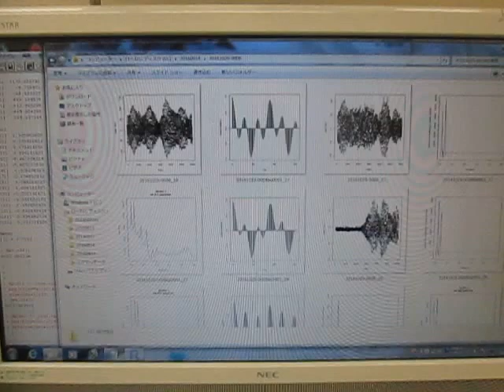音圧データの解析 （超音波システム研究所 ultrasonic-labo）